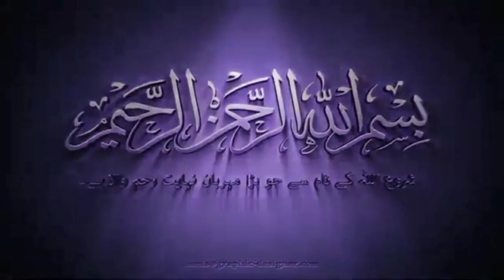IMAM KHOMEINI AOR GHULAM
Naukar ke sath solook